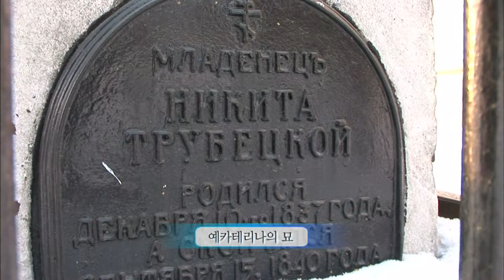【K】Russia Travel-Irkutsk[러시아 여행-이르쿠츠크]데카브리스트 무덤, 즈나멘스키 수도원/Znamensky Monastery/Decembrists/Church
[한국어 정보]
교회 안으로 들어서자 가장 먼저 눈에 들어오는 것은 12월 혁명을 이끈 주역이었던 트루게츠코이의 아내, 예카테리나 묘다. 남편을 따라 유배지 이르쿠츠크로 가장 먼저 달려온 용감한 부인으로 세상에 알려져 있다. 또 다른 한 쪽에는 이곳에서 유배생활을 하다 끝내 고향으로 돌아가지 못하고 죽음을 맞이한 이름 모를 데카브리스트들의 묘가 있었다. 인간의 생명은 유한하지만 그들의 정신은 오늘까지 역사의 한 페이지 속에 교훈으로 남아있다. 원래 수도원이었던 즈나멘스카야 교회는 1689년 목재로 건축되었으나 1762년에 현재의 석조 건물로 다시 세워졌다고 한다. 교회 내부를 장식하고 있는 화려한 금장의 성상들이 인상적이었는데 때마침 내가 방문했을 때 예배가 한창이었다. 신부가 향이 든 통을 흔들며 걸어가는데 독특한 향이 은은하면서도 엄숙한 분위기를 만들어 주었다. 러시아 정교회의 예배엔 성가를 부를 때 악기를 사용할 수 없고, 오직 성가단의 목소리로만 찬양한다고 한다. 일치된 합창소리는 신앙이 없는 나도 숙연해지게 만들만큼 경건하고 아름다웠다.

Upon entering the church is entering the eye into the first of December was the true protagonist Goetz led the revolution Koh wife, Catherine myoda. The first is known as the world dalryeoon brave wife in exile in Irkutsk according to her husband. Another one side were the graves of unknown names to the list Cobb celebrated the death did not return to their homeland is the exile ended here. Human life is finite, but their spirit remains as a lesson in the pages of history until today. The original monastery church was jeuna Siemens Vizcaya was built in wood in 1689 and rebuilt in its current jyeotdago stone building in 1762. Appearance of colorful brass that decorate the church interior are just as impressive was the service was a season when I visited. Bride waving incense scent all through the unique silver while walking I had made a solemn atmosphere. Worship of the Russian Orthodox Church yen instruments can not be used to call a hymn, and that only the voice of praise only seonggadan. The match was beautiful and reverent choral sound enough to make it becomes sukyeon I do not have faith.

[Information]
■클립명: 유럽082-러시아02-05 데카브리스트의 무덤, 즈나멘스키 수도원/Znamensky Monastery/Graves of Decembrists/Church
■여행, 촬영, 편집, 원고: 현상용 PD (travel, filming, editing, writing: KBS TV Producer)

[Keywords]
유럽,Europe,,러시아,Russia,,Russian Federation,현상용,2006,12월 December